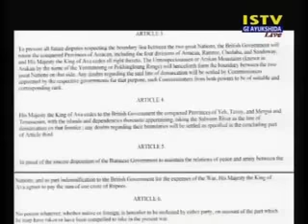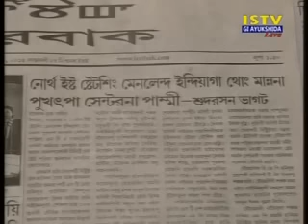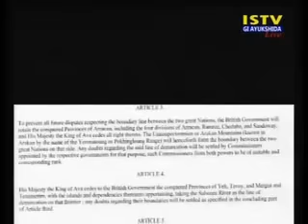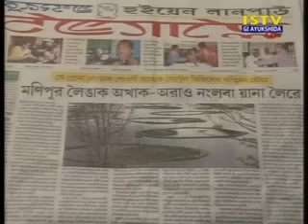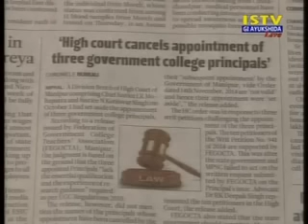9th October 2015 Istv Gi Ayukshida